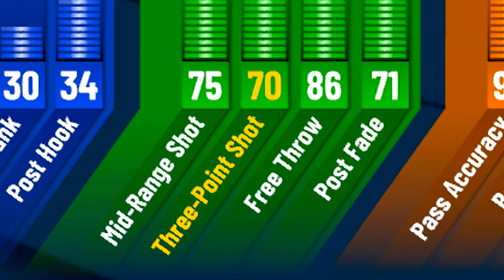2K IS BANNING THIS NEW PLAYSTYLE ON nba2k22..(fastest dribble moves + best jumpshot included)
Watch this video  if you want to become the best  dribbler on nba 2k22... This is the best fastment on nba2k22